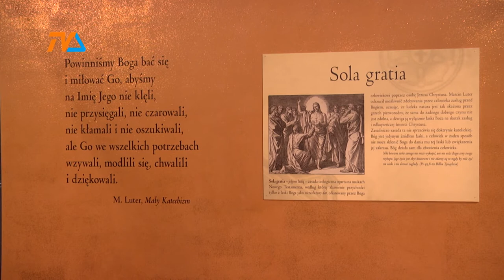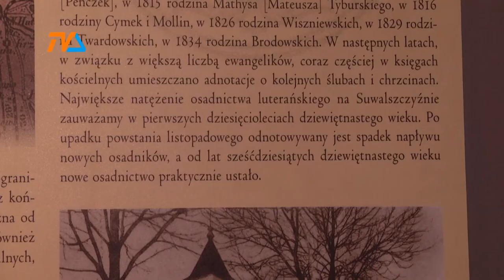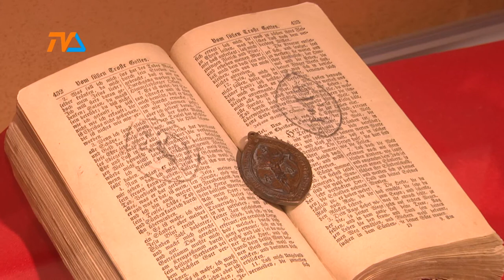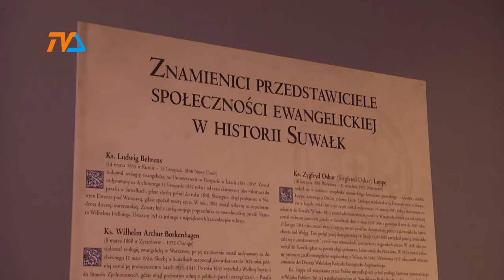Muzeum Okręgowe: Ewangelicy... |TVSUWAŁKI